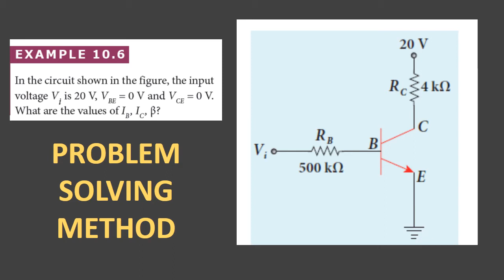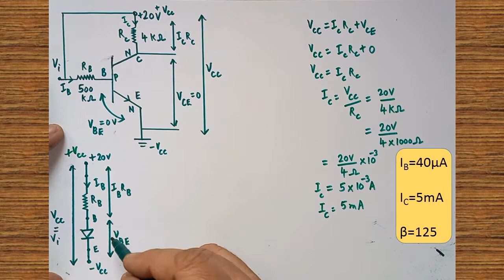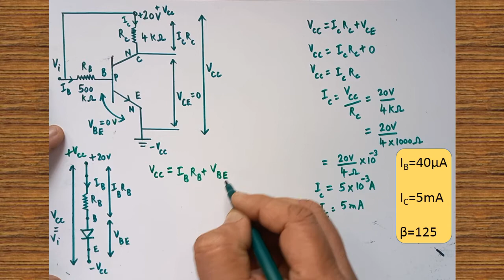STD XII- CHAPTER -10 - ELECTRONICS AND COMMUNICATIONS EXAMPLE 10.6 NUMERICAL PROBLEM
This video explains how to solve the numerical problem 10.6 given in Chapter-10-ELECTRONICS AND COMMUNICATIONS